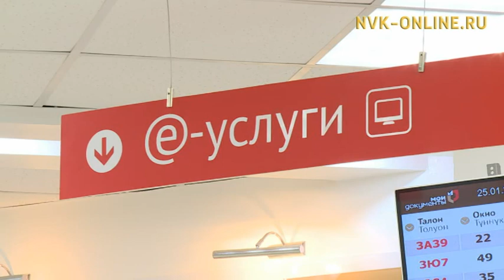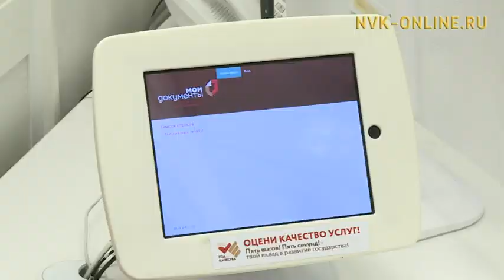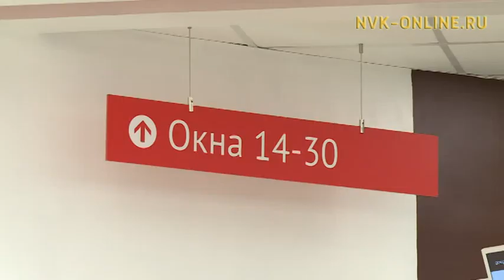С 1 февраля оформить заявку на “дальневосточный гектар” можно будет в МФЦ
Официальный сайт NVK-ONLINE.RU Горожанка Наталья Борисна присмотрела участок недалеко от города с неплохими перспективами.  Остались считанные дни до старта российского этапа действия закона. Также граждане могут подать заявление самостоятельно через информационную систему на даьнийвосток.рф. Для удобства заявителей МФЦ выделил целый сектор электронных услуг. С 1 июня через МФЦ республики поступило 5 тысяч 852 заявления. В электронном виде свыше 5 тыс, 61 заявление в бумажном виде. С 1 февраля такую же работу будут проводить в МФЦ по всей стране. Жители России могут взять гектар в любом субъекте Дальнего Востока. Во время второго этапа программы во всех субъекта Дальнего Востока было подано свыше 30 тыс заявлений  на получение земельных участков. Из них свыше 11 тыс - в Якутии.  По реализации закона предусмотрено 35 мер по освоению гектара. Они связаны с возможностью получения гранта на ведение фермерства, квот на древесину для строительства, индивидуального жилого дома, микрозаймов и т.д.